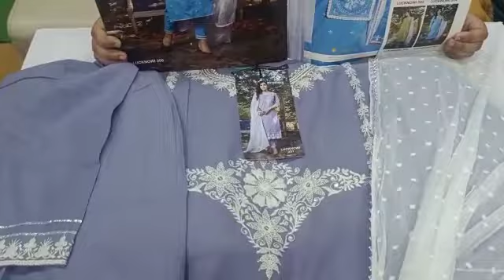लखनवी कुर्ती पेंट With दुपट्टा I CHIKANKARI READYMADE COLLECTION I राखी Special Suits I Festive look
👗Top :- Cotton heavy jacquard with heavy  lucknowi work & accessories, Cotton lace

Pent:-Pure cotton embroidered work stylish pent

Dupatta :- Nazmin pumppump Dupatta

Chandni  Chowk,
Delhi 110006

sharara suits
chandni chowk
new fashion
pakistani suit
chandni chowk
ladies suit
chandni chowk
wholesalers
wholesaler  distributor
kurta dupatta
Design
wholesaler
wholesalers
suit piece
suit piece
fancy suit
Cotton suit
Fancy suit
Cotton suit
Boutique collection
Cheapest suit market
Cotton suit
Fancy suit

Kurti Design
Pure Cotton Suit
Jaipuri Suit
Ladies Suit Design
Basic Suit
Dress Material
Cotton Suit
Kurti Market
Long Kurti
Kurti
Stylish Kurti
Sharara Suit
Heavy Dupatta
SuitPure Suit
Nai Sarak
Ladies Suit
Handwork Suit
Latest Suit Design
Designer Wear
Chandni Chowk
Unstitched Suit
Nai Sarak
Designer Suit
Ladies Suit
Hand Work Ladies Suit
Heavy Suit
Eid Collection
Sharara Design
Sharara
Bourtique Suit
Catalogue Suit
Long Suit
Fancy Suit
Sasti Kurti
Suit
KurtiCotton
Gown Kurti
Long Gown
ladies suit
pakistani suit
chandni chowk
ladies suit
chandni chowk
kurta dupatta
Design
suit piece
suit piece
fancy suit
Cotton suit
Fancy suit
Cotton suit
Boutique collection
Cheapest suit market
Cotton suit
Fancy suit
Stylish suit
Long designer suit
Bridal suit
Latest Fashion
latest Designs and patterns of Dresses
Anarkali Suits
Sarees
Kurtis
Salwar Suits Women Salwar
Designer Suits
Salwar Kameez